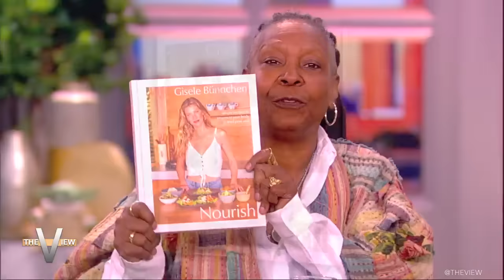Gisele Bündchen Shares How Improving Her Eating Habits Changed Her Life | The View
The supermodel and wellness advocate serves up a collection of her favorite dishes to eat with her family from her new cookbook, “Nourish.”